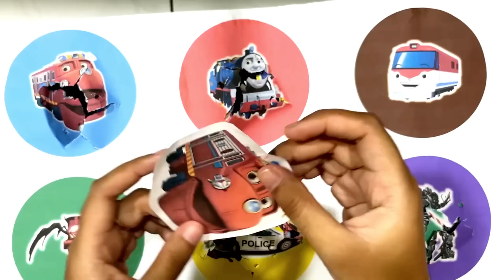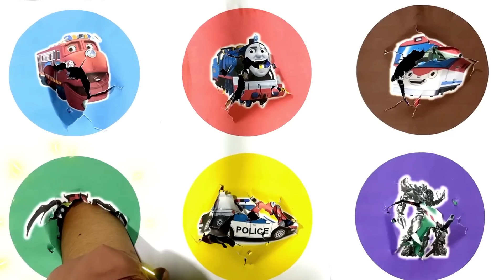Spin Wheel Wilson Chuggington, Thomas, Titipo, choo choo charles, mobil polisi, megatron